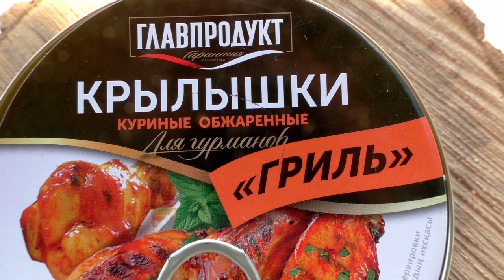Копченые крылышки в банке "Главпродукт" за 99 рублей. Дегустация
Всем привет!  В сегодняшнем выпуске пробую копченые крылышки фирмы "Главпродукт".
Три вида: Гриль, Баффало (острые к пиву), в апельсиново-ананасовом соусе.
Цена: 99 рублей по акции. Без акции цена доходит до 230 рублей.
За 99 можно взять, как замену тушенке.  Можно есть с любым гарниром. Вкусно.